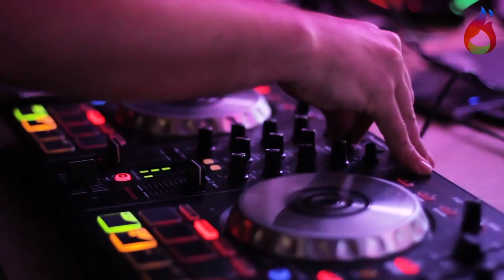Breskvica se VERILA?!